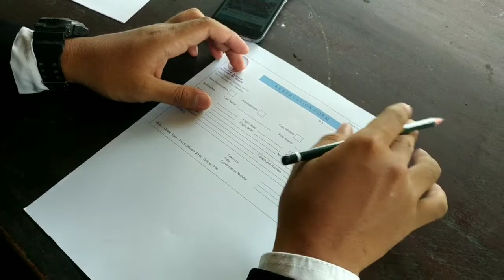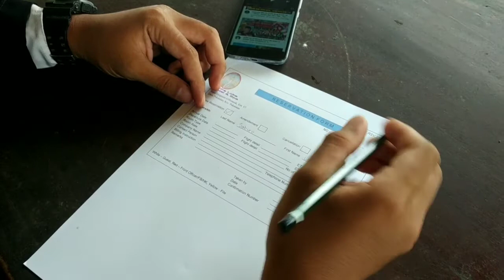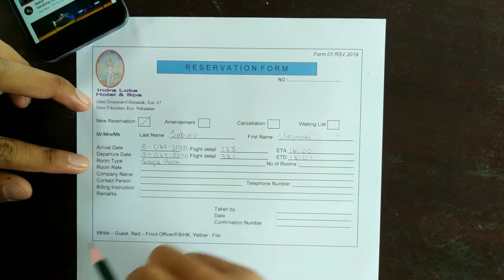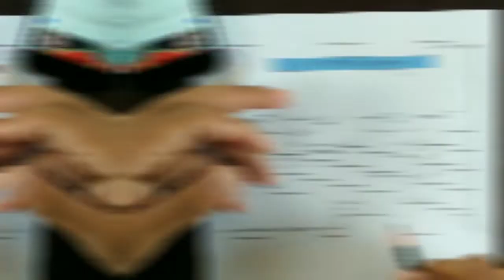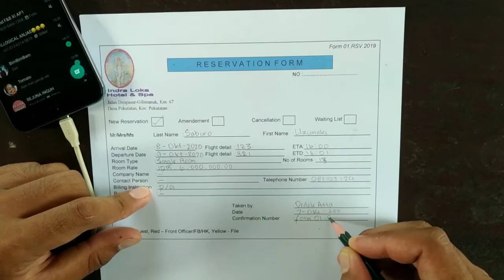TUTORIAL MENGISI FORM RESERVATION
Nama :
I Made Gede Arta Gunawan
No : 12
Kelas : XI AP 1
Mapel : Front Office